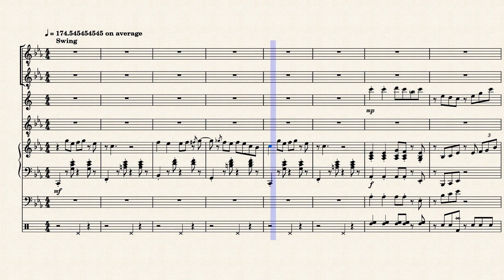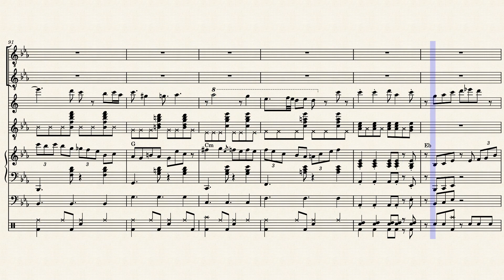The First Step – Will Wood and the Tapeworms | Transcription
I like this song so this is it, kinda. I filled in tiny gaps where I couldn't quite make out what exactly was going on, but I'm pretty proud of the final result. It was a lot of fun to transcribe this.

00:00 - Intro
00:15 - Verse 1
00:37 - Pre-Chorus
00:48 - Chorus
00:59 - Verse 2
01:20 - Pre-Chorus
01:31 - Chorus
01:42 - Bridge
02:03 - Solo Section
02:25 - Pre-Chorus
02:41 - Chorus/Outro

Producer: Jon Maisto
Composer: Will Wood and the Tapeworms
Lyricist: Will Wood
Writer: Will Wood